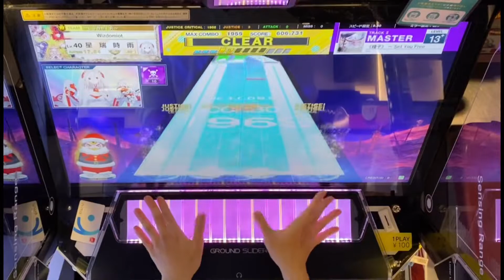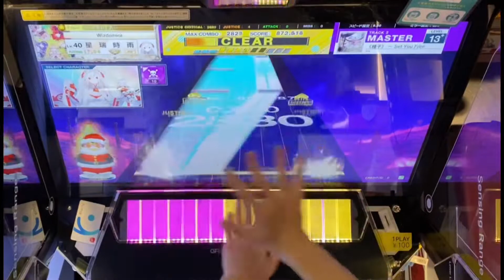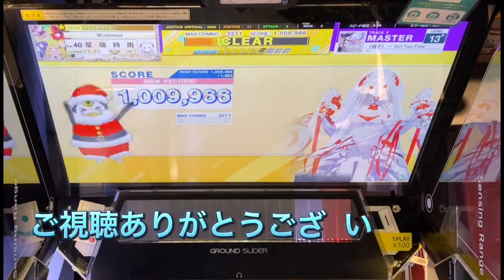【CHUNITHM NEW】【圧倒的ノーツ数】【1080p】｢《種子》 ～ Set You Free 1009966 11-0-0」《チュウニズム Iris》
3271ノーツは14+クラスw

大乱闘
CHUNITHM
Arcaea
プロセカ
モンスト
コンパス

｢《種子》 ～ Set You Free」

OP制作:星瑞時雨

ED制作:星瑞時雨